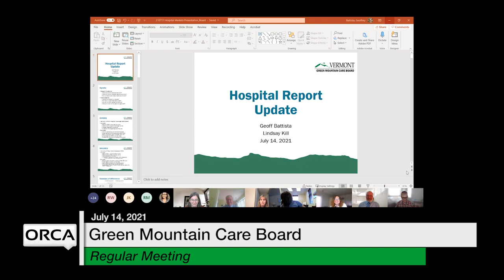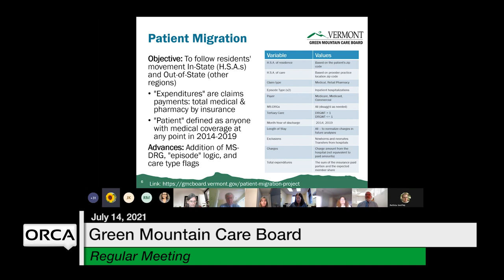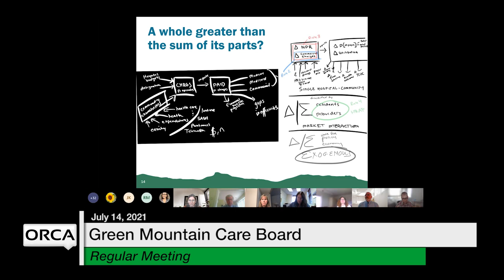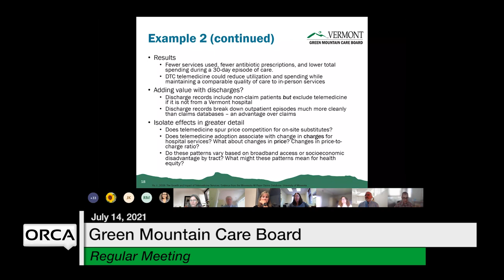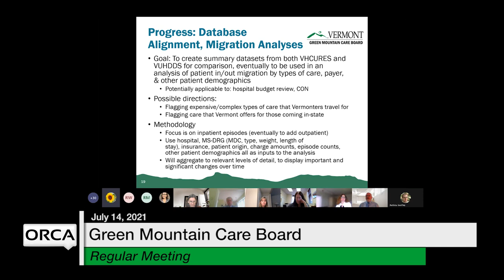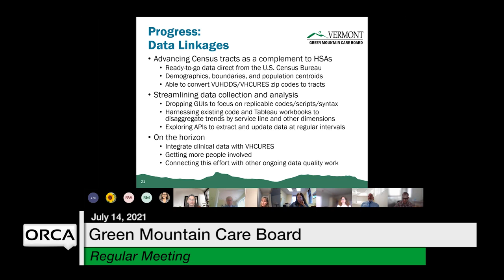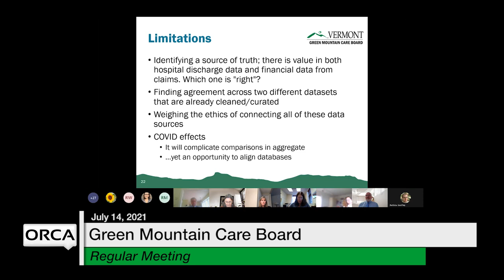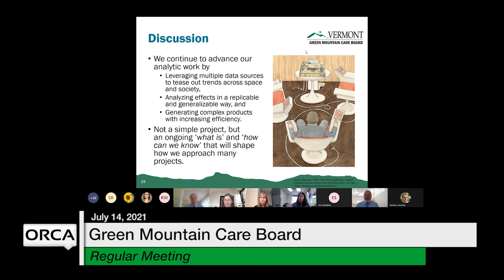Green Mountain Care Board - July 14, 2021 [GMCB]